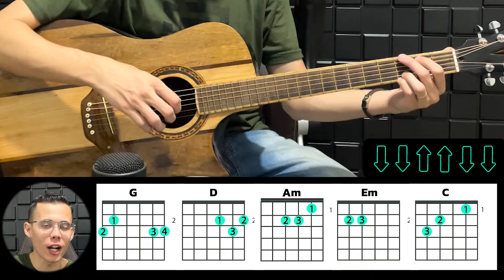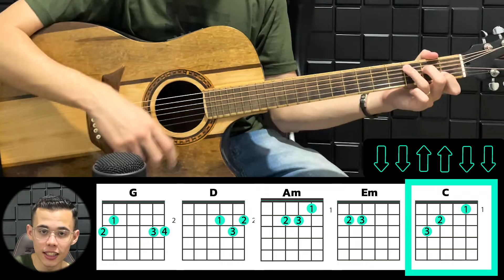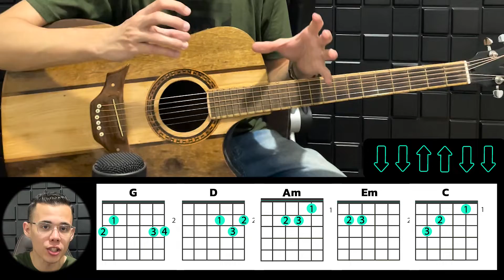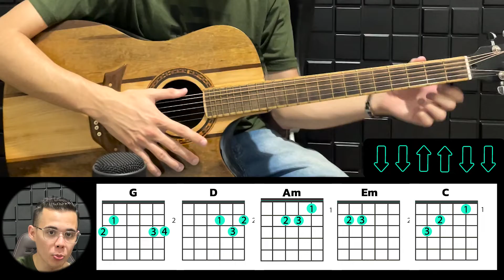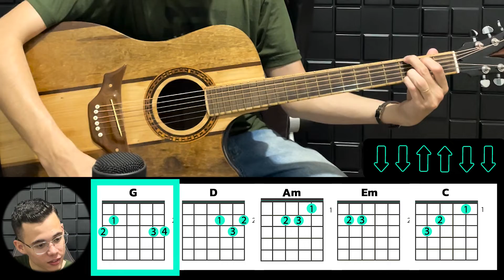Eu Cuido de Ti | Cifra Simplificada | Para Iniciantes | Amanda Wanessa | Aula De Violão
Como tocar no violão "Eu Cuido de Ti" | Facilitada para Iniciantes | Cifra Simplificada
✅ Toque Violão na Sua Igreja Em 7 Dias Com Meu Curso ⤵ [Vagas Liberadas!]
✅ GRUPO COM DIVERSAS CIFRAS [GRÁTIS]

Graça e Paz família! tudo tranquilo?

Como tocar o hino: "Eu Cuido de Ti" | Facilitada para Iniciantes
Toque "Eu Cuido de Ti - Amanda Wanessa" no violão com acordes simples.

Eu Cuido de Ti | Amanda Wanessa
AULA DE VIOLÃO SIMPLIFICADA
COM CIFRA GRÁTIS
Como Tocar Eu Cuido de Ti Amanda Wanessa FÁCIL!
Eu Cuido de Ti - Aula de Violão Gospel Simplificada, para Iniciantes com Cifra Simplificada, do zero, um passo a passo de como tocar no violão, a música gospel fácil Eu Cuido de Ti - Canção e Louvor com poucos acordes.

Nessa aula de violão, você vai aprender a música gospel fácil de tocar no violão "Eu Cuido de Ti" para iniciantes, para tocar na igreja, pois é uma música gospel fácil de tocar no violão com a cifra simplificada, você vai ver como tocar o louvor Eu Cuido de Ti da Amanda Wanessa no violão é fácil, uma música fácil de tocar no violão, com apenas 5 acordes básicos e a uma batida bem simples no violão.

No vídeo explico tudo bem direitinho, mas se tiver alguma dúvida deixe nos comentários abaixo. Essas músicas gospel é ideal para quem está iniciando no violão, pois é fácil de tocar no violão, principalmente para iniciantes no violão.

Nesta aula eu ensino um louvor bem simples Eu Cuido de Ti da Amanda Wanessa para você tocar no seu violão, para você poder tocar, na igreja, nos cultos, grupos de jovens e até mesmo para você adorar o Senhor Deus no secreto!
Professor Gabriel Rodrigues vai te ensinar a tocar no violão a versão simplificada da música Eu Cuido de Ti do Canção e Louvor.

Nessa aula de violão, você vai aprender a tocar o louvor Eu Cuido de Ti simplificada da Amanda Wanessa, com apenas 5 acordes no violão, essa aula é para iniciantes, um louvor bem fácil para tocar no violão com a cifra simplificada, você vai ver como tocar louvor no violão é fácil, essa música gospel é simplesmente um dos louvores que mais marcou as gerações, e como é um louvor muito fácil de tocar no violão, deixei de uma forma ainda mais fácil de aprender a tocar no violão, com apenas 5 acordes e a uma batida bem simples no violão.

Por isso, gravei este vídeo aula ensinando passo a passo de como tocar o louvor Eu Cuido de Ti da Amanda Wanessa no violão com apenas 4 acordes simples no violão.
Se este canal te ajudou, não esquece de curtir, comentar e compartilhar! Isso ajuda o projeto ir mais longe!

Enfim, muito obrigado, de coração, por apoiar meu trabalho, espero sempre poder ajudar, e que as aulas possam sempre te conectar e aproximar de Deus.

Um grande abraço, Bom estudo!
• Louvor: Eu Cuido de Ti - Amanda Wanessa
📄 SOBRE MEU CANAL:

Esse canal foi criado para ajudar a todos aqueles que desejam aprender a tocar violão do absoluto zero, e ajudar o maior número de pessoas que tem o sonho de tocar violão, principalmente como forma de adorar a Deus

Eu sou o Gabriel Rodrigues, um jovem professor, a mais de 10 anos iniciei minha jornada nesse ramo da música e violão, e com total gratidão quero ajudar você, assim como ajudei outras pessoas a mudarem de vida, preparei com muito empenho esse canal para você realizar seu sonho em tocar violão na sua igreja, célula, cultos, retiros espirituais, e até mesmo para seus amigos e familiares.
✅Conheça iniciantes do zero também que nunca tinha conseguido tocar violão e resolveram testar ESSA APOSTILA INCRÍVEL!

🎬 CAPÍTULOS

00:00 - Introdução
01:37 - Como fazer os Acordes
02:19 - Como tocar o Ritmo
03:04 - 1° Parte - Eu Cuido de Ti
05:42 - Pré Refrão - Eu Cuido de Ti
06:50 - Refrão - Eu Cuido de Ti
09:28 - Parte Final - Eu Cuido de Ti
13:09 - Considerações Finais
eucuidodeticançãoelouvor cifra